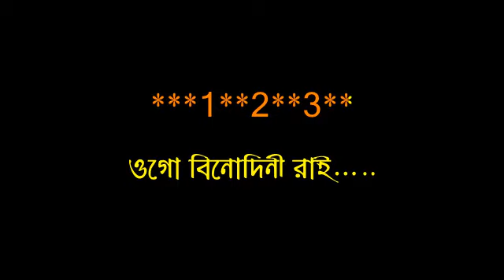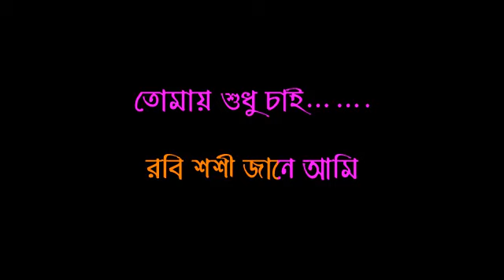BINODINI RAI KARAOKE WITH LYRICS DEMO